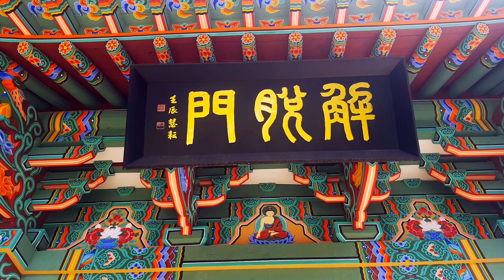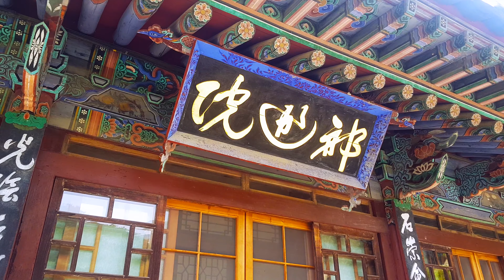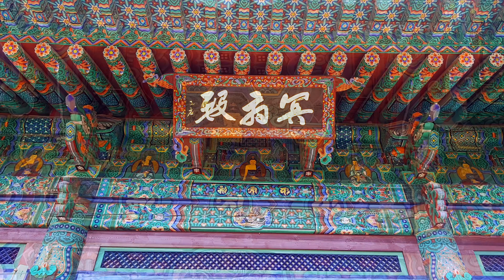[4K] Beautiful temple near Seoul | Jingwansa | What to visit in Korea ? #25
Jingwansa Temple, located to the west of Seoul, is one of the four major temples around Seoul along with Bulamsa Temple, Sammaksa Temple, and Seunggasa Temple located to the east, south and north respectively. The temple was dedicated to Preceptor Jingwan in 1010 BC by King Hyeonjong, the 8th king of the Goryeo dynasty.

During the Joseon dynasty, King Sejong built a library in Jingwansa for Confucian scholars to visit and read. The temple was reduced to ashes during the Korean War, but since Jingwan lead as head monk in 1963, the temple buildings were restored and renewed for 30 years to the present day condition.

The temple consists of Daeungjeon (Hall of Sakyamuni), Myeongbujeon (Hall of Judgment), Nahanjeon, Chilseonggak, Nagawon, Hongjeru, Dongjeonggak, Dongbyeoldang, Yosache and others. Daeungjeon, the centerpiece of the temple, enshrines the god Sakyamuni (the main statue of Buddha) along with Mireukbosal and Jehwagalhwabosal on each side. Myeongbujeon is dedicated to Jijangbosal, Domyeongjonja, mudokgwiwang and Sipdae daewang while at Nahanjeon, the gods of Sakyamuni, Mireukbosal, Jehwagalla bosal, and Simnyungnahansang are enshrined.

The temple is not only neighbor to the beautiful surrounding of Bukhansan National Park, but also contains an impressive collection of cultural and historical properties. It also provides a quiet place for urbanites to enjoy all the while sharing the teachings of Buddha.